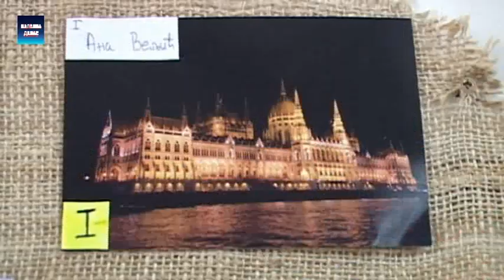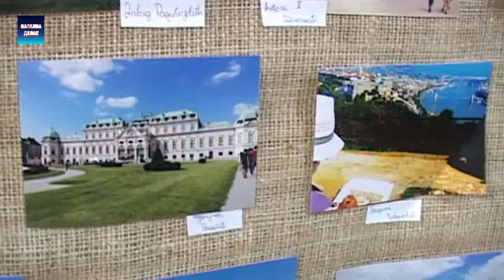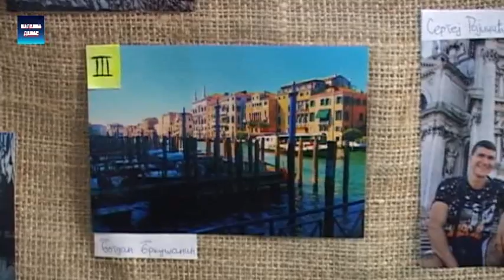Ucenici 3. i 4. godine Palanacke gimnazije nagradjeni za fotografije sa ekskurzije 12.10.2018